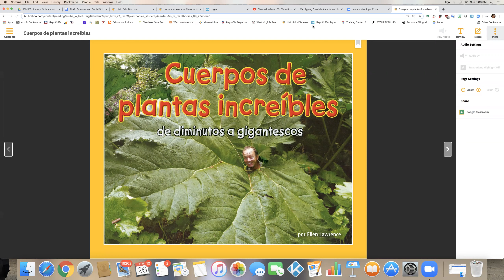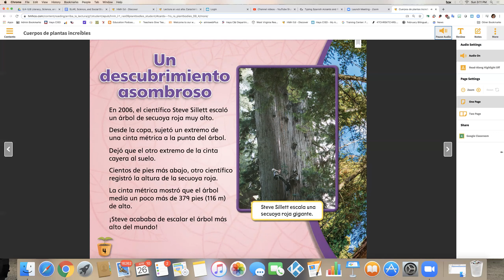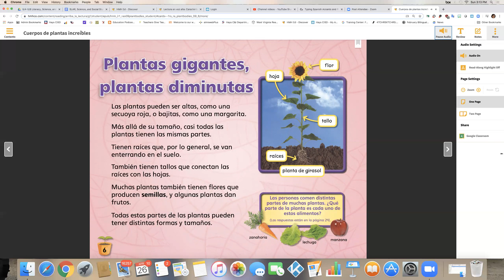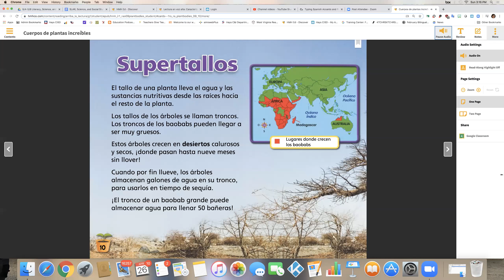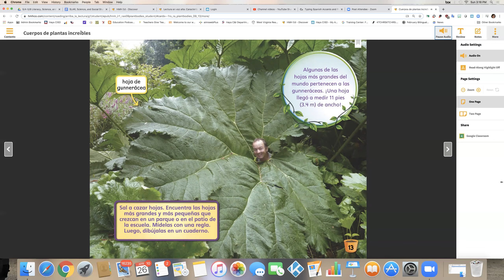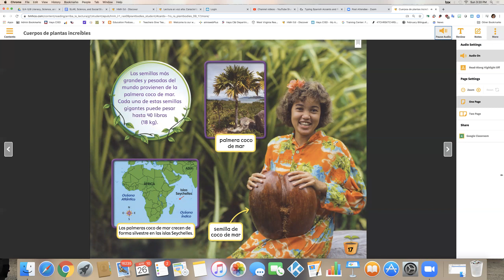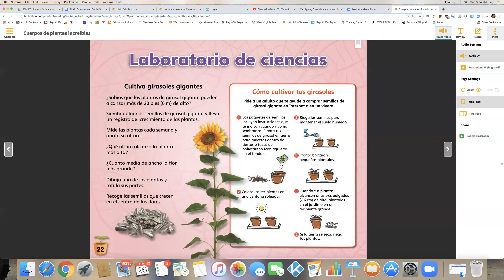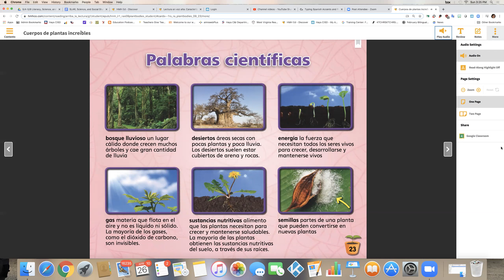Cuerpos de plantas increíbles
Este texto tiene información espectacular de los cuerpos de plantas de diminutos a gigantescos con todo tipo de características de textos informativos. ¡Vas a saber muchísimo de las plantas al leer este libro!